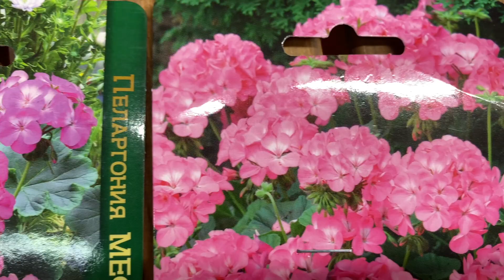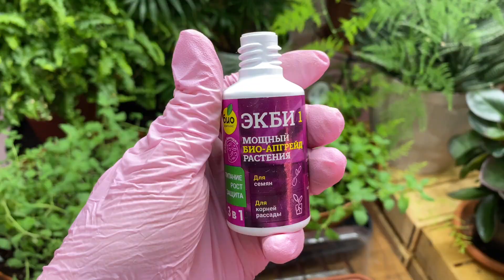ТРИ СПОСОБА СОХРАНИТЬ ПЕЛАРГОНИЮ ДО ВЕСНЫ! + СЕКРЕТЫ ПОСЕВА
Друзья, всем привет! С вами эксперт канала ПРИРОДА БУДУЩЕГО Александра Кайгородцева.
Сегодня мы с Вами поговорим о пеларгонии. Я расскажу как сохранить ее до весны тремя способами, чтобы каждый смог выбрать подходящий для себя, а также поделюсь секретами посева пеларгонии. Помимо этого в ролике я расскажу, как наиболее эффектно украсить сад пеларгониями. Надеюсь, что информация из ролика будет Вам полезна и интересна.

Если у вас возникнут вопросы пишите мне в комментариях мы вместе найдем правильное решение.